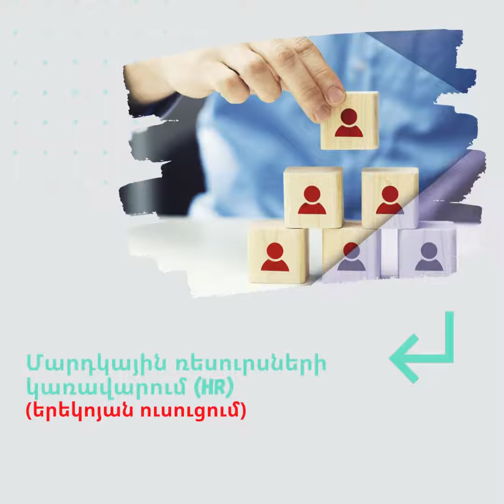2021-2022 ուսումնական տարվա մագիստրատուրայի առկա ուսուցման ընդունելություն